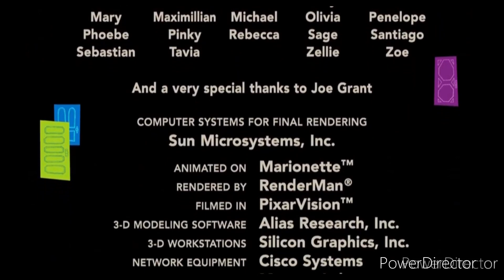12 de setiembre de 2022